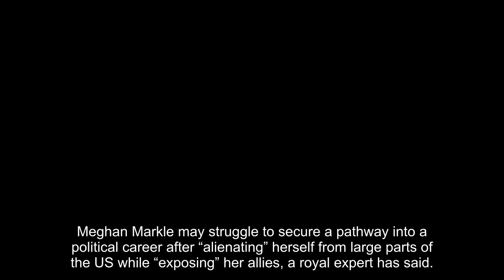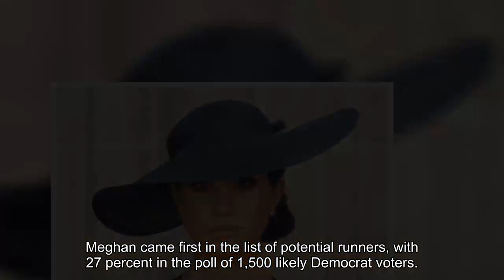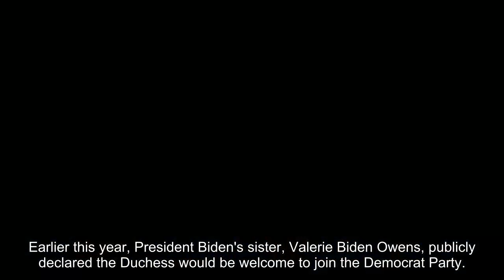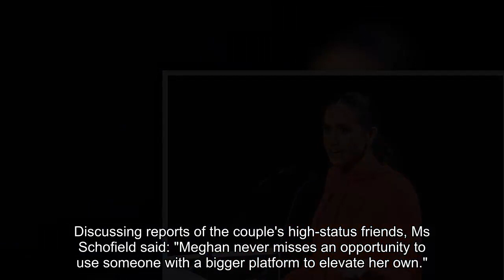Meghan Markle’s political hopes may be in tatters after 'alienation' from 'half' of the US